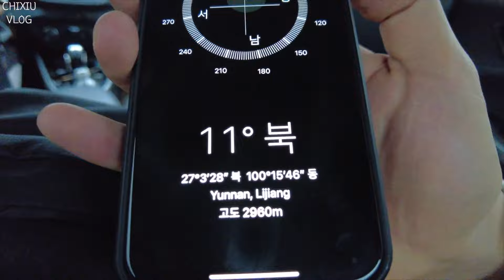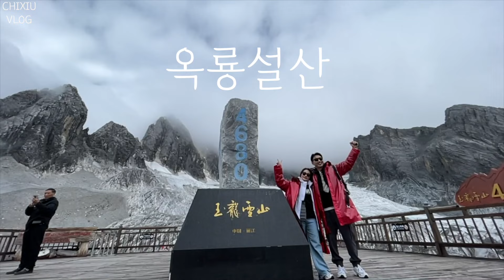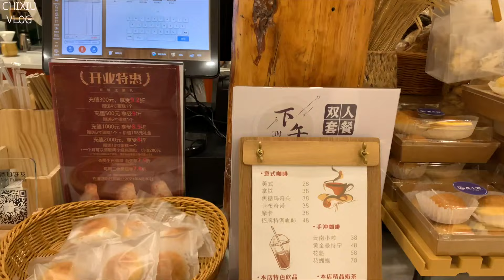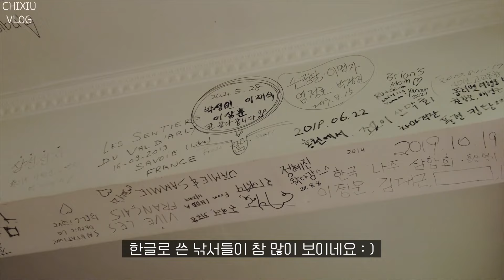이 시국에 중국여행 운남편 🇨🇳 2박 3일 리장 여행 몰아보기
안녕하세요 치슈입니다.
너무. 오랜만에 가지고온 영상이네요🤭
요근래 개인적으로 정신이 없었어서
잠시 쉬어가자 했는데...
이렇게 오래 걸릴줄 몰랐.

중국에 있으면서 가장 가고 싶었던 운남 여행!
드디어 다녀왔어요 : )

편집하면서 또다시 가고 싶은 곳
함께 보면서 힐링해요💙

📍숙소정보
수하고성 숙소 观心听塘客栈
호도협 숙소 HALF WAY  虎跳峡中途客栈